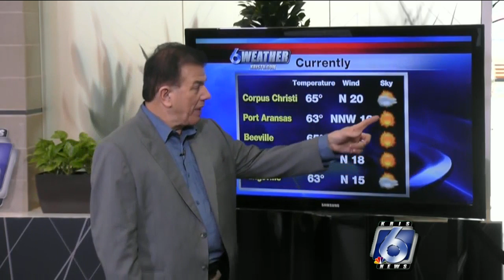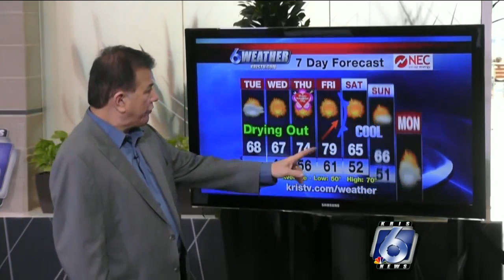Coastal Bend Weather, Feb. 12, Noon